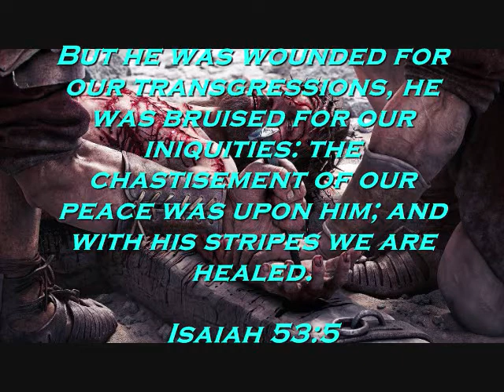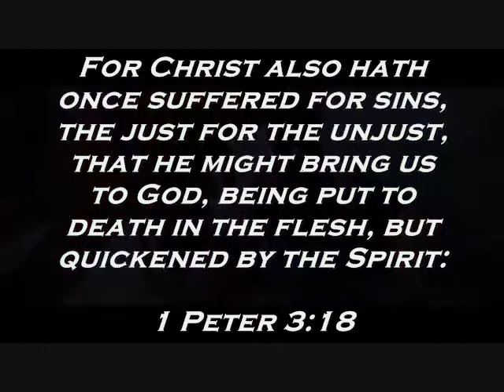FEEL THE NAILS minus one with video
Every one can use this minus one for the glory of God.